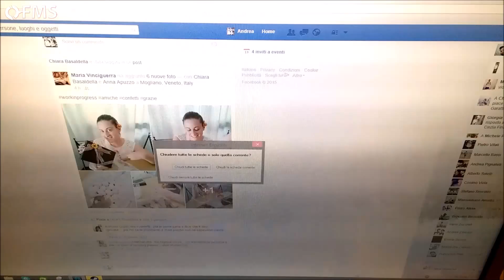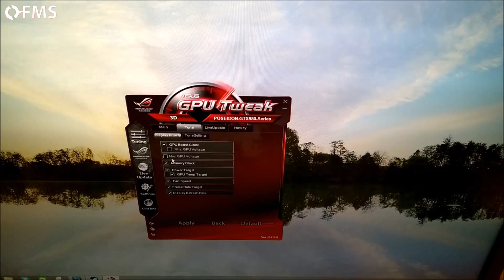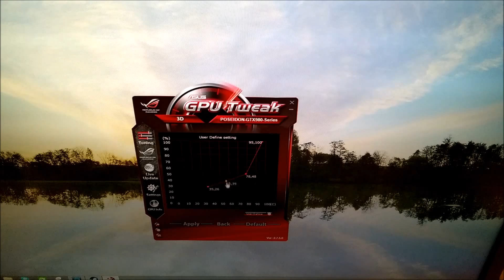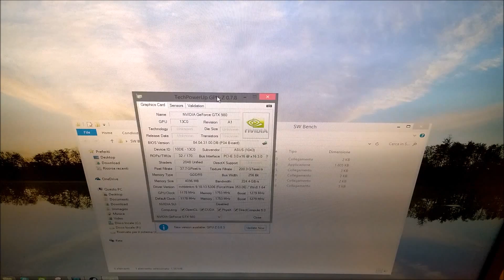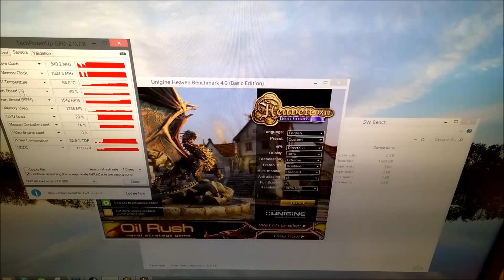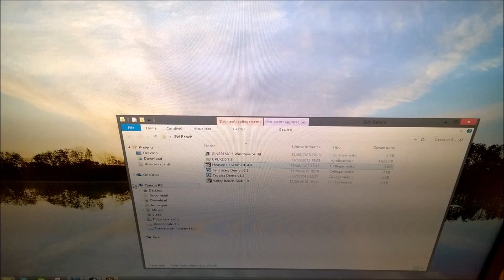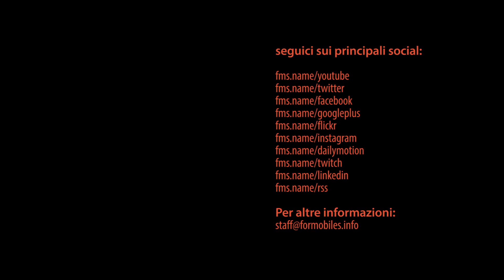Asus Poseidon Platinum GTX 980: Recensione